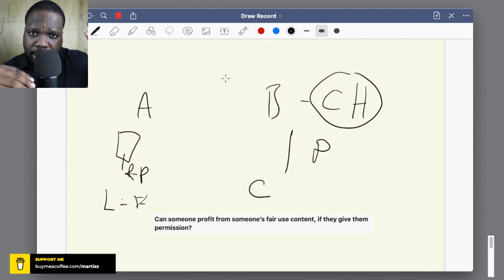Fair Use & Permission? | Martisz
In this video I will answer random questions on the internet. I will be discussing some things that you can use. These videos will be very helpful for entrepreneurs, business owners, and creators.